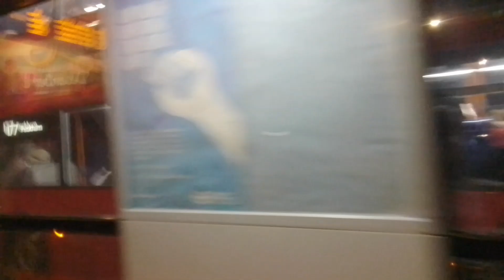Squealing Door Parts/Brakes | SLN 13072 On Bus Route 177 Part 3 (4)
these lot are aging

this had a burst exhaust and now it's been fixed